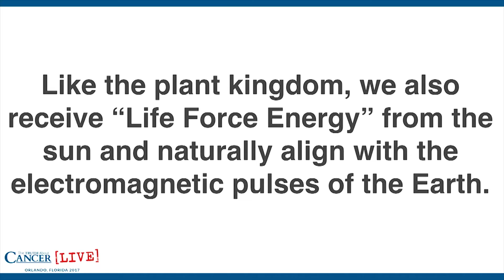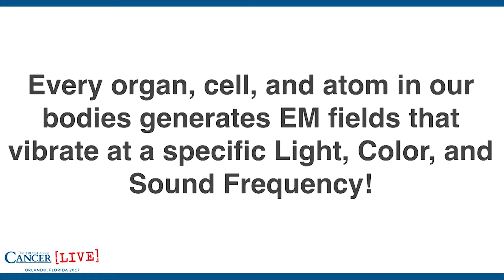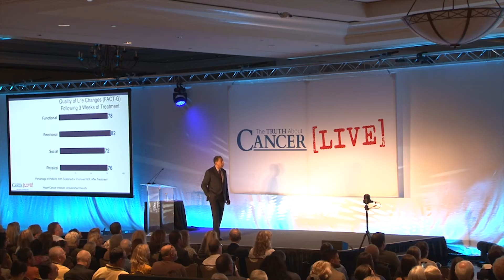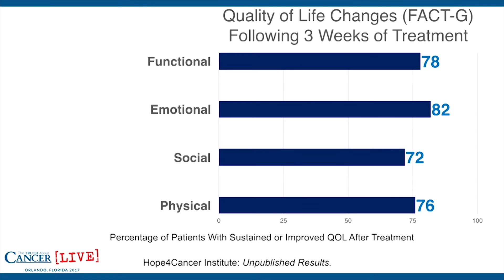Good Vibrations: How Sound and Light Therapy Can Heal (with Dr. Tony Jimenez)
Join Dr. Tony Jimenez as he speaks about the effects of light and sound therapy. This may sound like science fiction, but these alternative treatments are firmly grounded in science fact.

You may be asking yourself: how does infrared light therapy work? Can sound therapy REALLY help treat cancer? How can red and blue light treatments affect disease? Every cell in the human body generates an electromagnetic field and vibrates at a specific light, color, and sound frequency. Sunshine works in concert with endogenous substances (those found naturally in the body) that absorb its energy to cause specific, beneficial biochemical reactions.

In this video, Dr. Jimenez shares personal success stories from his work with cancer patients (and some fantastic recovery statistics!). Sono-Photo Dynamic Therapy (SPDT) is a safe, effective, and proven therapy for treating cancer using sound and light. It is a combination of two individual therapies: Photo Dynamic Therapy (PDT) and Sono Dynamic Therapy (SDT). The full presentation is part of the Live Event recordings which can be found

There is hope, you are not alone, and there are steps you can take to be healthier. Follow this link to read more about light and sound therapy for cancer treatment

Our mission is to educate the world, expose lies & empower people with life-saving knowledge. Help us and share the truth, by clicking the SHARE button above!
About Dr. Antonio Jimenez
Presently the General Medical Director of "Hope4Cancer Institute" in Playas de Tijuana, Mexico. Dr. Antonio (Tony) Jimenez has almost 16 years of experience in alternative and conventional medicine. He is a graduate of the University of Dallas with a BS in Biology/Biochemistry and graduated from the Autonomous University of Guadalajara Faculty of Medicine in Guadalajara, Mexico. Always supplementing his medical degree he has studied complementary medicine extensively in Europe, Canada, China, Thailand, Africa, the United States, Mexico, and South America. Because of his extensive studies, Dr. Jimenez is regarded as one of the leading authorities in alternative cancer therapies, treating or helping in the treatment of over 3,500 terminally ill cancer patients.
About TTAC LIVE 2017
In October 2017, more than 40 of the world’s most renowned and respected cancer and natural health experts came together in Orlando, FL, for The Truth About Cancer LIVE 2017.

Each speaker revealed their latest therapies and breakthroughs to beat, treat, and prevent cancer. The information they shared changed the lives of countless people and gave everyone hope for a healthier life.

Because the truth is: There are MANY different ways to prevent and heal cancer... and we don’t want you to miss a single one. The knowledge you gain from these presentation excerpts can help eliminate the fear of cancer from your life and replace it with hope.

Discover little-known natural therapies, treatments, and protocols to heal and prevent cancer from 40 of the world’s leading cancer experts. Go here to find out more
About The Truth About Cancer
Our mission here at The Truth About Cancer is to educate the world on ALL the solutions and choices available to prevent and beat cancer, not just the surgery, chemotherapy, and radiation you hear from the conventional cancer establishment.

Every single day, tens of thousands of people just like you are curing cancer and/or preventing it from destroying their bodies. It’s time to take matters into your own hands and educate yourself on real cancer prevention and treatments. It could save your life or the life of someone you love.

TTAC co-founder Ty Bollinger traveled the country and the globe and sat down with the foremost doctors, researchers, experts, and cancer conquerors to find out their proven methods for preventing and treating cancer.

You can watch Episode 1 & 2 of A Global Quest NOW for FREE by following this

Please join our email list to be notified of all upcoming events (including free airings of our docu-series)

Learn more about our latest docu-series The Truth About Cancer: A Global Quest